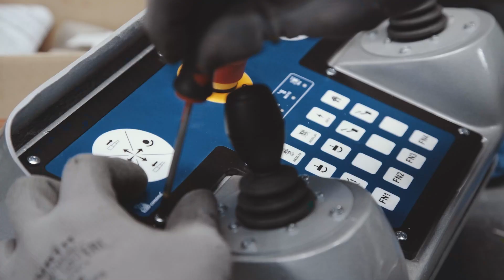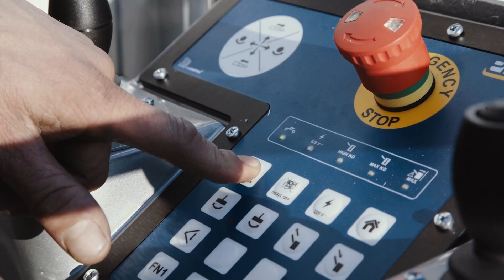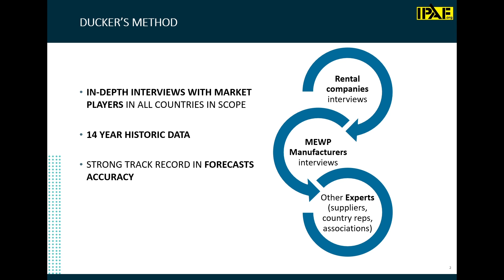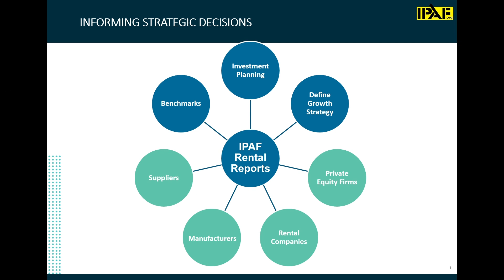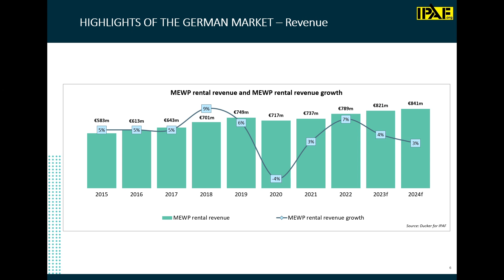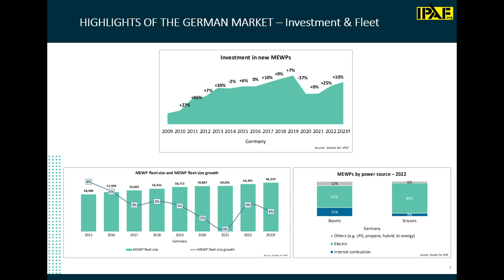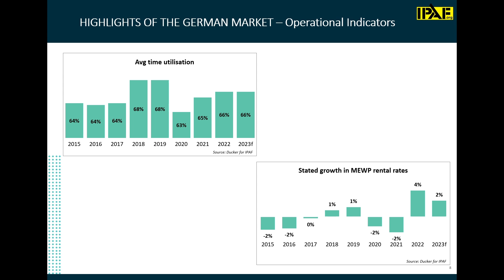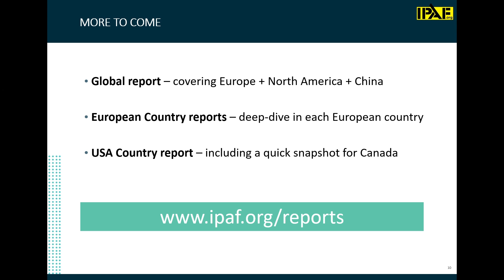IPAF Webinar: Highlights of the IPAF Rental Market Reports 2023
This webinar explores the findings of the latest IPAF Rental Market Reports 2023. The annual reports studies a selection of countries/regions on the powered access market size, market dynamics, investments, market trends and drivers, and operational aspects.

IPAF members that are rental companies, manufacturers, dealer/distributors and suppliers can claim a relevant report free of charge!

Speakers:
Euan Youdale, Access International Editor, KHL
Jana Rohwer, Senior Market Analyst, Ducker Carlisle
Hosted by Peter Douglas, CEO, IPAF